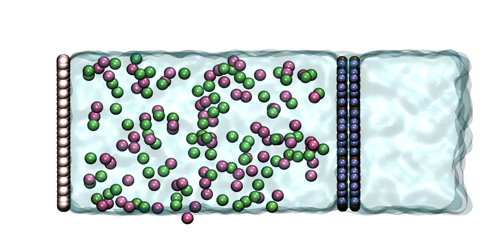Water desalination with two-dimensional metal-organic framework (MOF) membranes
Simulation of water desalination using reverse osmosis with a MOF membrane.